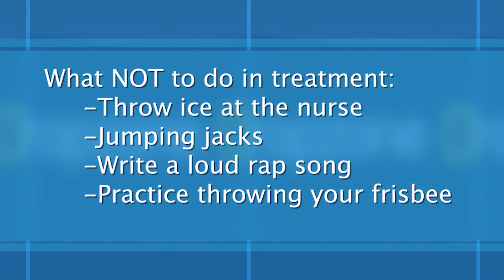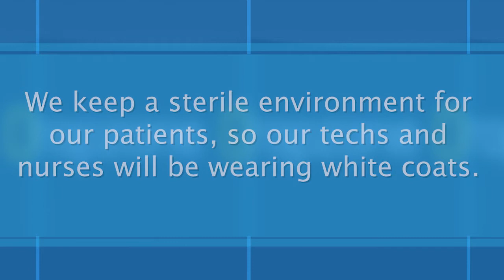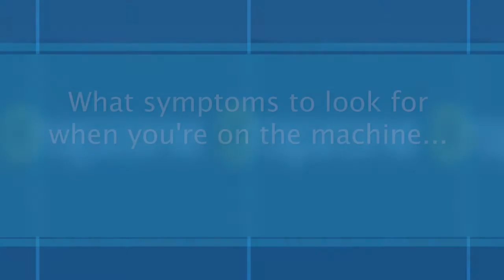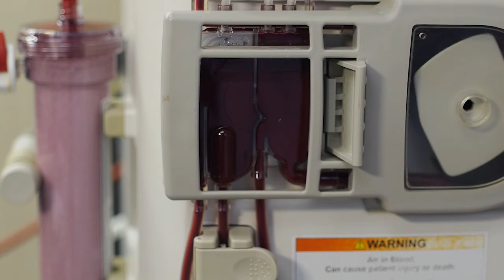DCI Billings - Welcome to Dialysis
DCI Billings gives you an introduction to dialysis and helps explain what happens during the dialysis process!